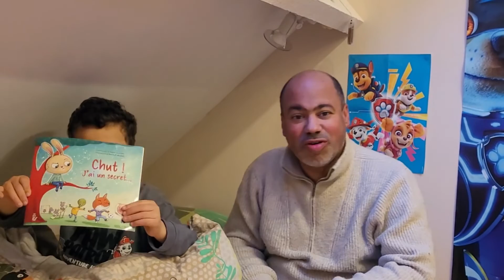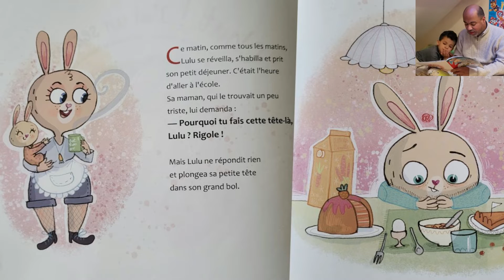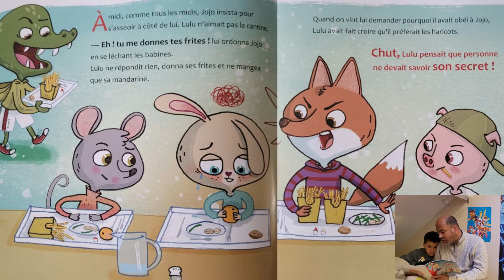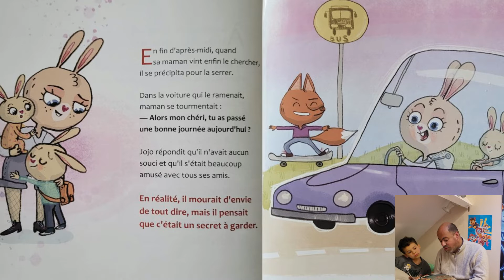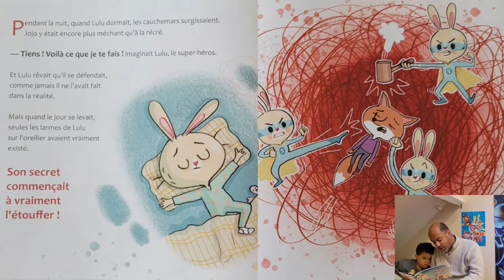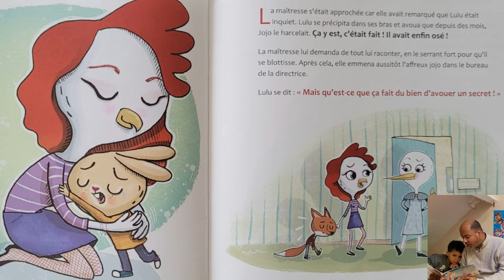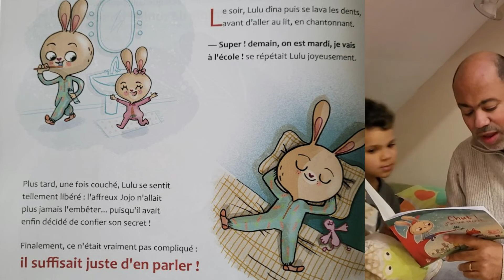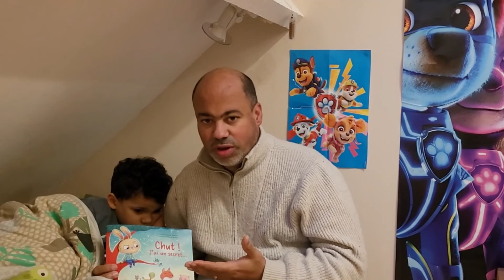Raconte moi une histoire: "chut! j'ai un secret..." une histoire qui parle du harcèlement scolaire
Les enfants ont toujours adoré qu on leur raconte une histoire le soir 📖.
C'est devenu un de leur petit rituel avant de s"endormir 🌛.
Cette semaine, les éditions "lire c'est partir" ont mis en vente des livres au prix de 1€ dans l'école de Jordan.
Il en a choisi plusieurs dont "Chut j'ai un secret "
Peut-on parler d’un secret ? Un album sur le harcèlement.

Sujet très sensible dont il est très important de parler afin d'informer, sensibiliser, éduquer,
prévenir,  agir... pour que cela n'arrive plus.

A votre écoute :
Tel. 3018
Élèves, parents, professionnels, un numéro vert et une application mobile pour tout renseignement ou signalement. Numéro gratuit, anonyme et confidentiel disponible 7j/7, de 9h00 à 23h00.

et n'oubliez pas la 🔔 pour être averti de nos prochaines vidéos 📹.